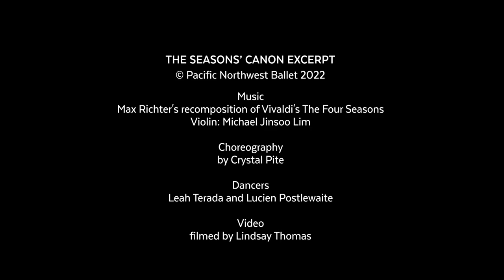Crystal Pite's The Seasons' Canon excerpt | Pacific Northwest Ballet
Newly-promoted Pacific Northwest Ballet Soloist Leah Terada and Lucien Postlewaite in one of the explosive pas de deuxs from Crystal Pite's The Seasons' Canon.

THE SEASONS' CANON
Nov 4–13, 2022
Digital Stream available Nov 17–21, 2022.